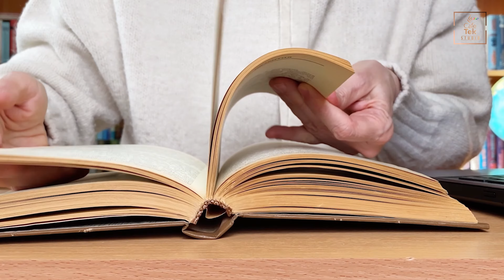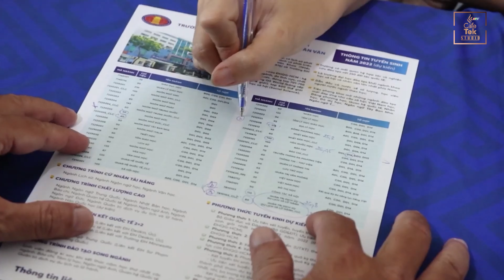HƯỚNG NGHIỆP TƯƠNG LAI #2 NHÂN VĂN - HỌC RỘNG, ĐỊNH HƯỚNG MƠ HỒ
NGÀNH NHÂN VĂN LIỆU HỌC RỘNG, ĐỊNH HƯỚNG MƠ HỒ?